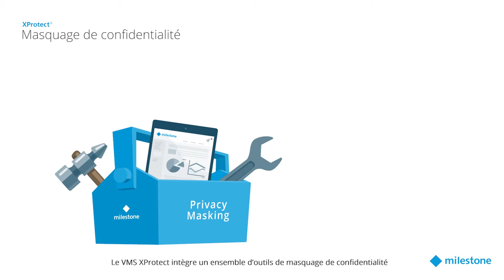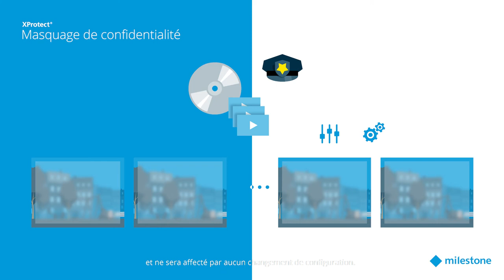XProtect Privacy Masking French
Couvrir toutes les zones de votre entreprise tout en maintenant la confidentialité de certains éléments, tels que les espaces publics et les données sensibles, représente un vrai défi. Laissez Eric Featureman, votre expert VMS Milestone, vous expliquer comment XProtect peut vous aider à conserver la confidentialité des données privées, sans compromettre la sécurité de vos installations.